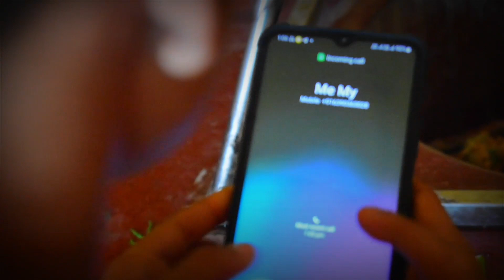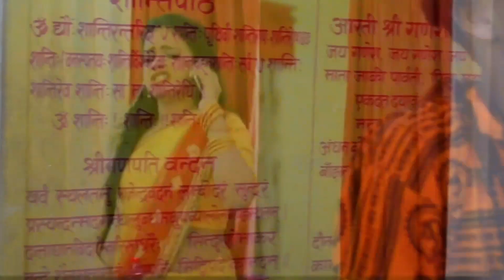video | महादेव का दीवाना | pawan singh | प्रियंका सिंह | Mahakal Ka Deewana | BolBam song 2023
your Queries ..

गाना: महादेव का दीवाना गायक: पवन सिंह और प्रियंका सिंह गीत: अखिलेश कश्यप संगीत: श्याम सुंदर अभिनेत्री - अनिशा पांडे डिजिटल: विक्की यादव वीडियो निर्देशक: सुशांत सिंह, कुमार चंदन डीओपी - पंकज सोनी संपादक - प्रशांत सिंह कास्टिंग - सुमन सौरभ सिंह और रोहन पाठक निर्माता: मनोज मिश्रा कंपनी/लेबल: आदिशक्ति फिल्म्स डिजिटल पार्टनर: ऑडियो और वीडियो के लिए मार्स एंटरटेनमेंट कॉल करें 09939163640 ट्रेड एनक्यू के लिए 0865131 पर कॉल करें।